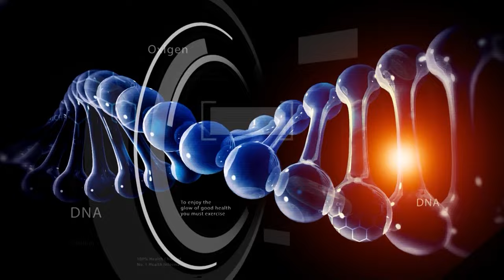Depresia, o greva a corpului si a mintii - psihiatrul si psihoterapeutul Cristian Erdei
E usor sa spui: „e depresiv”. Dar depresia e un diagnostic, dincolo de o stare. Aflam multe informatii pretioase de la psihiatrul si psihoterapeutul Cristian Erdei.